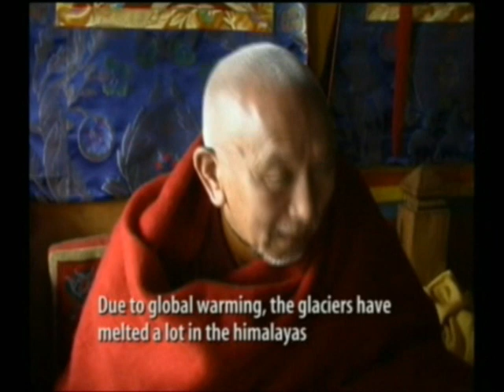Meltdown in Nepal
This programme focuses on the impact of climate change on the glacial ecosystem in the Himalayas and its people. It was filmed entirely in the Solukhumbu district, Nepal's biggest tourist draw with its access to several of the world's highest mountains, including Everest. In the documentary Payal Shakya (Miss Nepal 2004), First Conservation Ambassador, accompanied Sandeep Chamling Rai, climate change officer at WWF-Nepal on a trek to Imja Tsho and Dig Tsho glacier lakes, talking to local along the trail, may of them whose lives have been affected by glaciers melting the Himalayas.